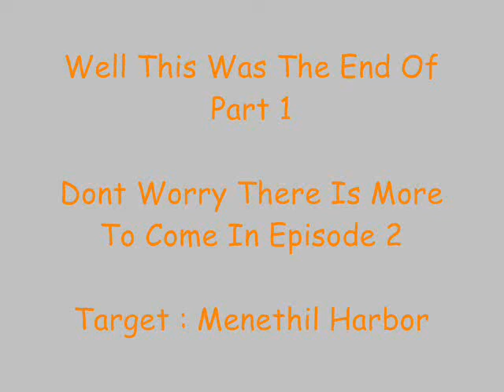3 Paladins Vs Alliance Part 1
Just a Pvp Movie